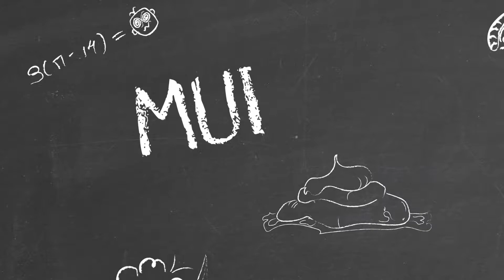Two Point Campus | Archaeology Trailer